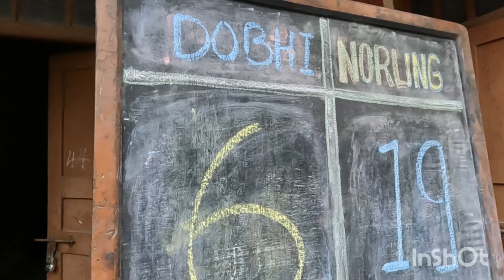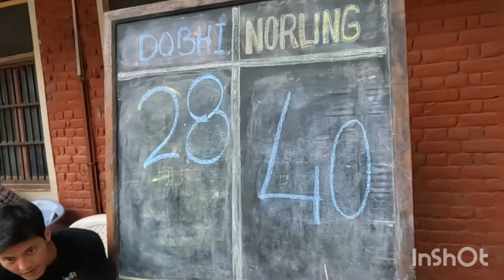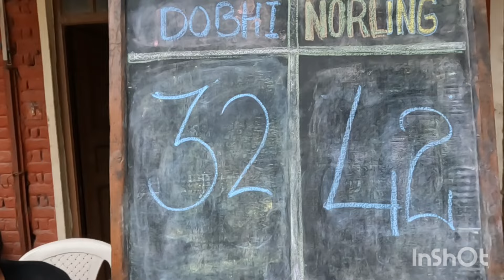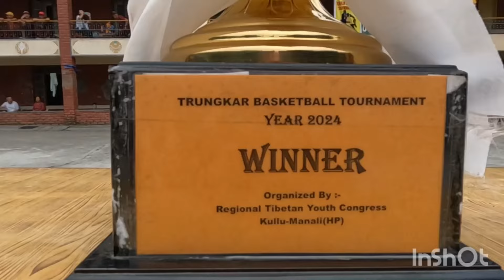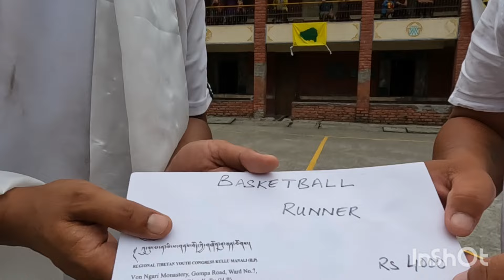(Perabling Vs Norbulinga 2024)Intense Final Match!Watch till the End.🙏✌️🙏